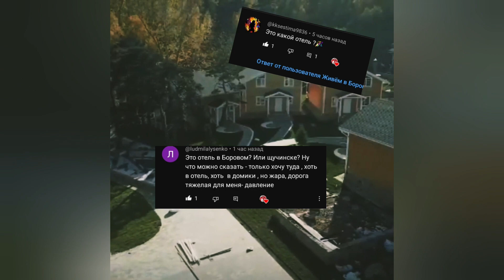29/Зона отдыха Кербез Виладж летний обзор. Щучинск Боровое.Казахстан